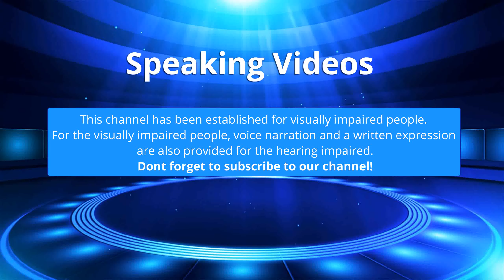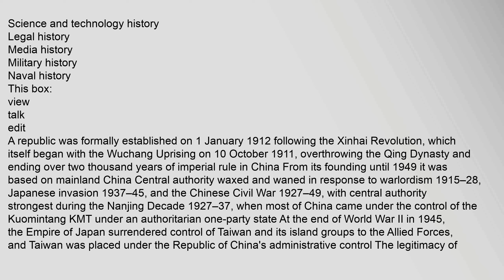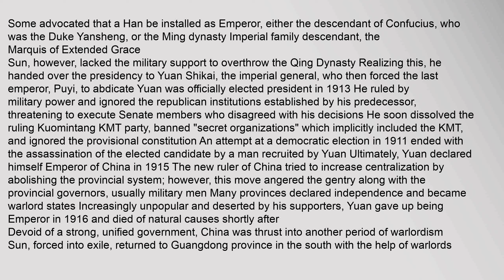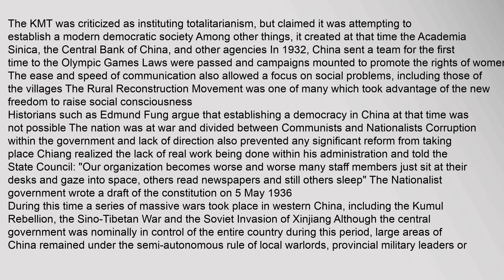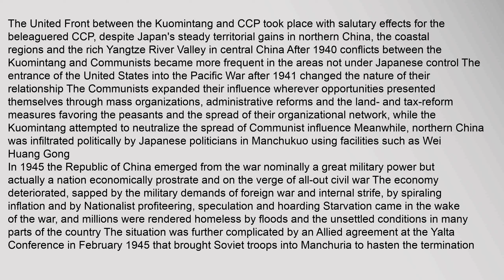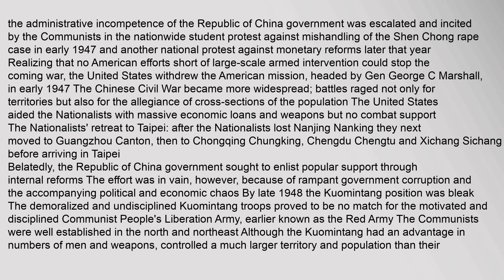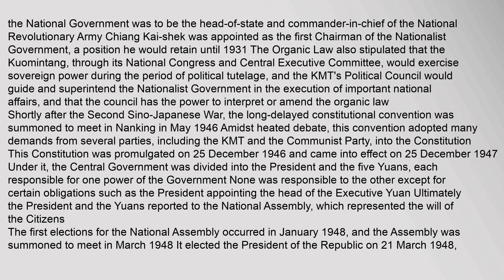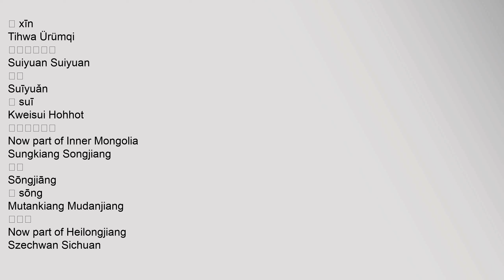Republic of China (1912–49)